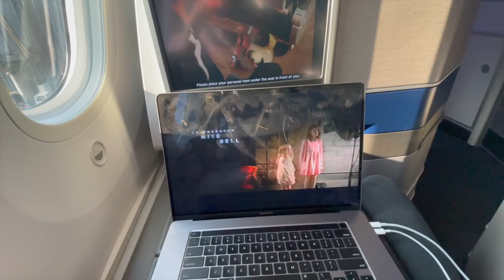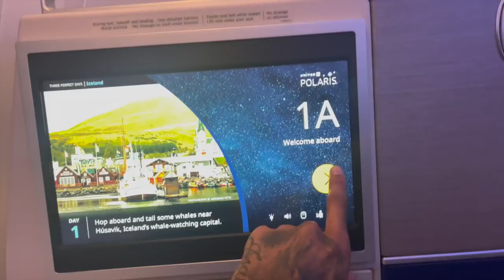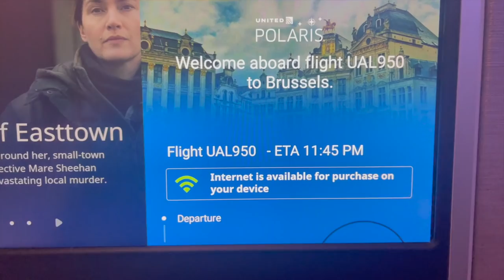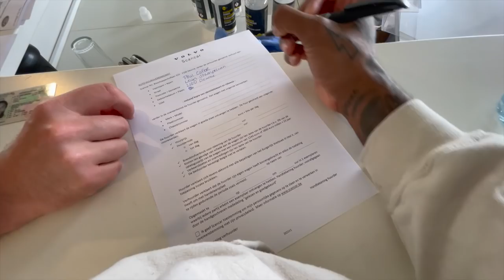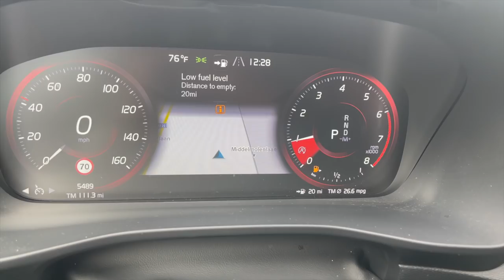vlog: headed back overseas | sneaker shopping, new car, new apartment…